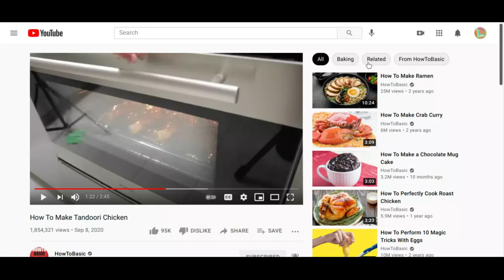I made another howtobasic try not to laugh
dont laugh